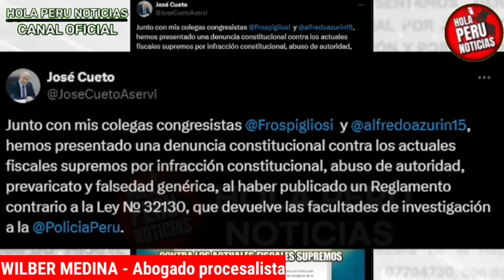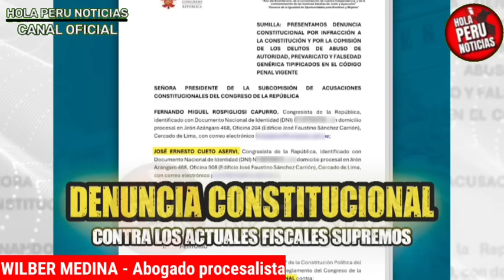LOS TUMB4N! DR MEDINA ESTALLA INFORME FISCAL DELIA ESPINOZA ¡DOMINGO PÉREZ Y VIZCARRA A LA CÁRCEL!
Wilber Medina habla de domingo Pérez y Delia Espinoza